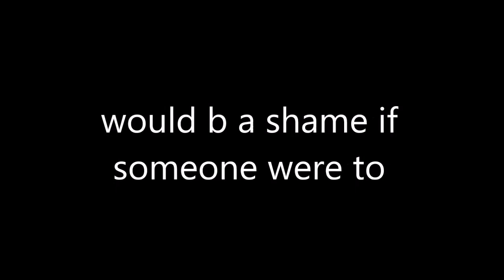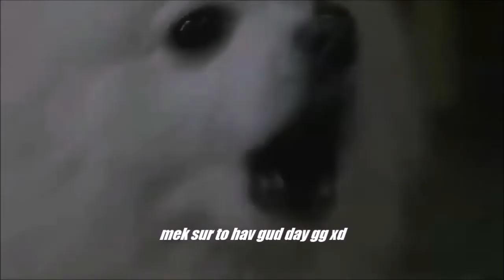hah nice one